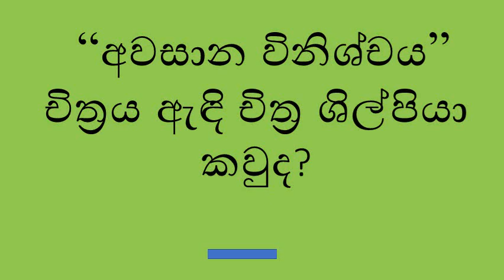IQ 26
සාමාන්‍ය දැනීම අනිත් videos මෙතනින් බලන්න